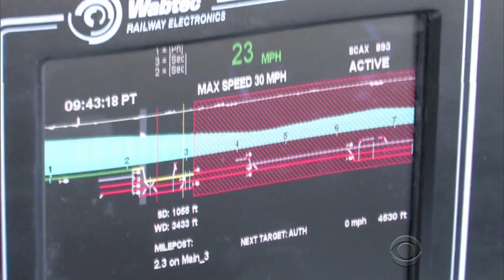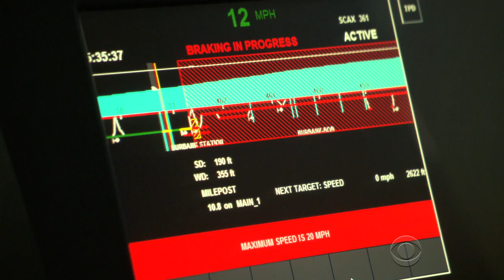Why didn't Amtrak train have latest crash prevention technology?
The NTSB said that technology known as Positive Train Control (PTC) could have prevented the derailment of Amtrak Train 188. By law the rail industry has until the end of the year to have it installed. On Thursday Amtrak's president explained the issue they had when they tried installing PTC. Omar Villafranca reports.